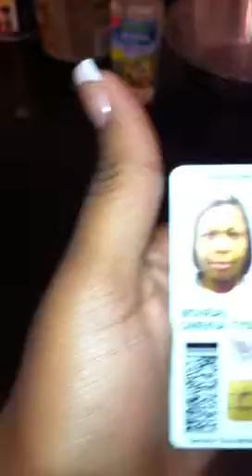Omekia McNeal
Spinach Artichoke Dip Speech